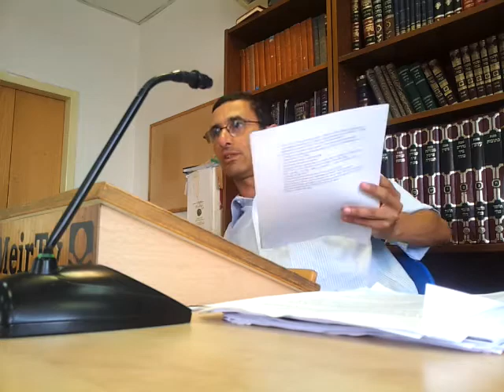Parashat Koraj/Aharón y El Misterio del Incienso - Rab Natan Menashe